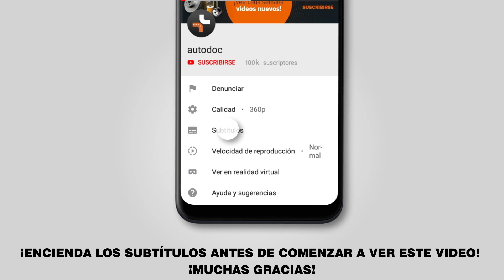Cómo cambiar los filtro de aire en TOYOTA LAND CRUISER PRADO 3 (J120) [VÍDEO TUTORIAL DE AUTODOC]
Cómo cambiar los filtro de aire en TOYOTA LAND CRUISER PRADO 3 (J120) 3.0 SUV 09.2002–08.2010 [VÍDEO TUTORIAL DE AUTODOC]

Filtro de aire en automóviles TOYOTA FJ CRUISER (GSJ1_) (11.2010) / TOYOTA Land Cruiser Prado 150 (J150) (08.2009) / LEXUS GX (J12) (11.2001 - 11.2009) / LEXUS GX (11.2009) debe reemplazarse, por regla general, de acuerdo a un único y mismo procedimiento.

🔝 ТОP marcas que fabrican los filtro de aire: BOSCH, MANN-FILTER, STARK, RIDEX, MAHLE ORIGINAL

🛠️ Las herramientas que usted necesita reemplazar filtro de aire:
- toalla de microfibra
- cubreguardabarros